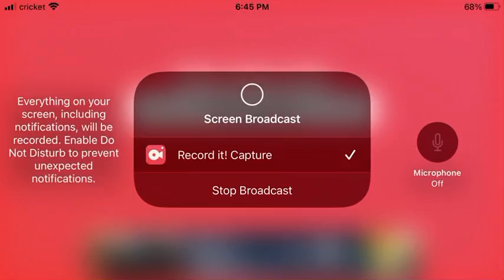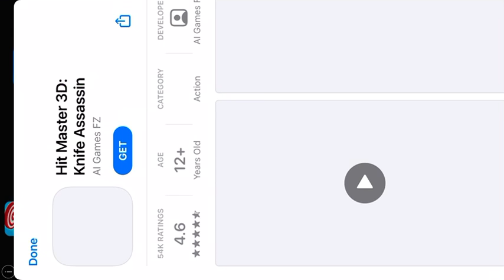Playing sword play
Samuel and the ink machine